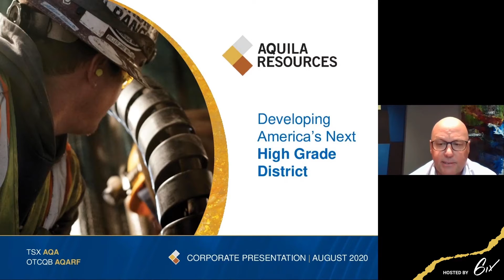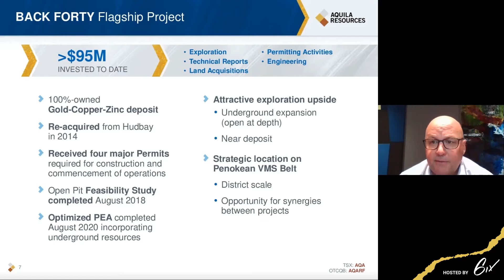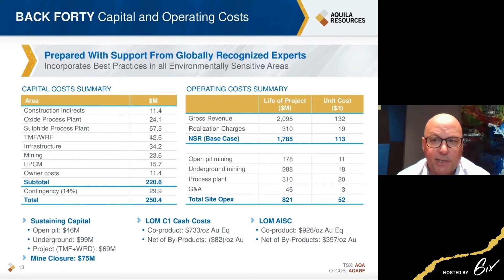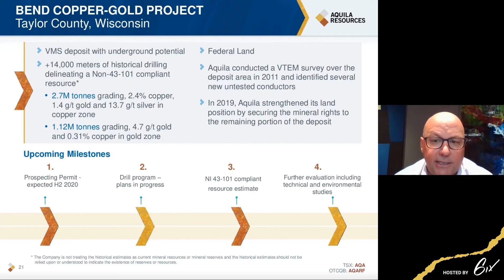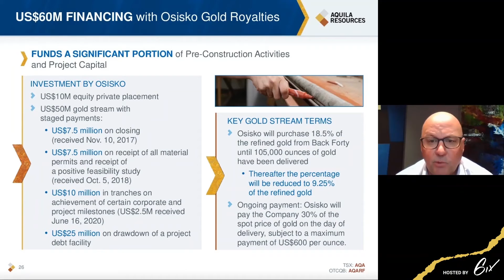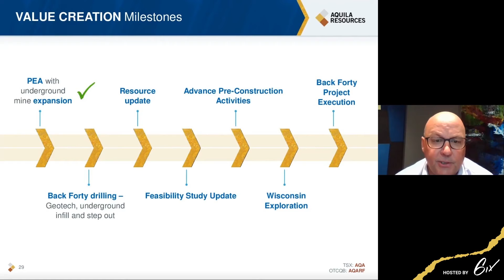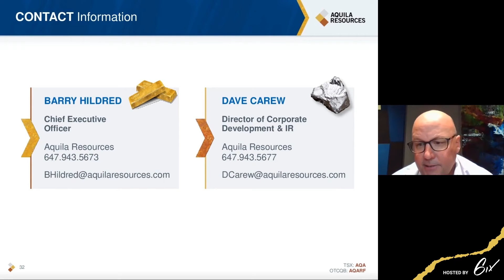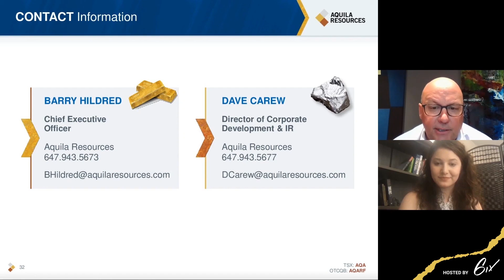Aquila Resources: Developing America's Next High Grade District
Barry Hildred, President & CEO, will provide investors with a comprehensive corporate update and review the results of the company’s recent PEA on its gold-rich Back Forty Project in Michigan.

About Aquila Resources Inc. (TSX: AQA | OTCQB: AQARF): Aquila Resources is a development-stage company focused on high grade and gold-rich projects in the Upper Midwest, USA.

This summit is hosted and moderated by 6ix.

6ix Inc. (“6ix”) licenses software to publicly traded issuers of securities (“Issuers” and each an “Issuer”) which can be used by Issuers to communicate with current and prospective investors (“Investors” and each an “Investor”) on the online platform maintained by 6ix Inc. (the “Platform”). Each Issuer is solely responsible for all content relating to the Issuer on the 6ix Platform, including without limitation all investor summits presented by the Issuer and all summary information about the Issuer on the 6ix Platform.

6ix is not licensed to trade, deal or advise in securities in any jurisdiction. 6ix does not recommend or endorse any Issuer on the 6ix Platform, nor does 6ix verify the accuracy of any information presented by Issuers to Investors on the 6ix Platform or in their public disclosure records. 6ix’s sole responsibility as the operator of the 6ix Platform is to provide software to Issuers and Investors through which Issuers and Investors communicate directly with each other without any intermediation or intervention by 6ix other than in respect of technical, logistical or advertising and marketing support. Issuers pay 6ix a licensing fee for use of the 6ix Platform, and 6ix may also receive payment from Issuers to pay for advertising on third-party websites. 6ix and its principals may make and hold investments in securities of Issuers on the 6ix Platform and 6ix may offer reduced rates for its software services to Issuers in which 6ix and/or its principals are invested.

6IX DOES NOT WARRANT THAT THE PROVISION OF INFORMATION BY ISSUERS ON THE PLATFORM WILL BE ERROR-FREE, TIMELY, COMPLETE OR ACCURATE. USE OF THE PLATFORM AND RELIANCE THEREON IS AT INVESTOR’S SOLE RISK. 6IX WILL NOT BE IN ANY WAY BE LIABLE TO ANY INVESTOR OR ISSUER OR ANY OTHER ENTITY OR PERSON FOR ANY INACCURACIES, ERRORS, OMISSIONS, DELAYS, DAMAGES, CLAIMS, LIABILITIES OR LOSSES, REGARDLESS OF CAUSE, IN OR ARISING FROM THE USE OF THE PLATFORM.